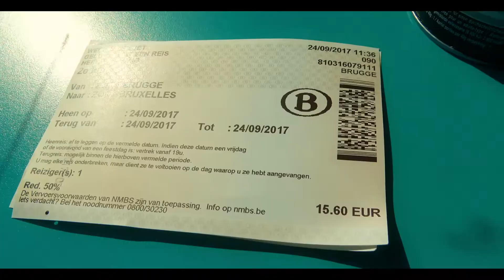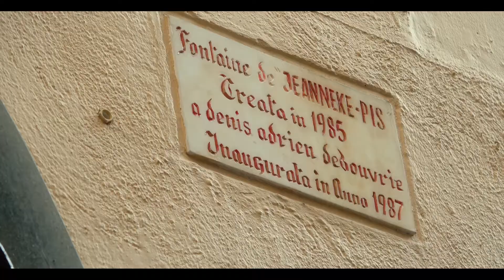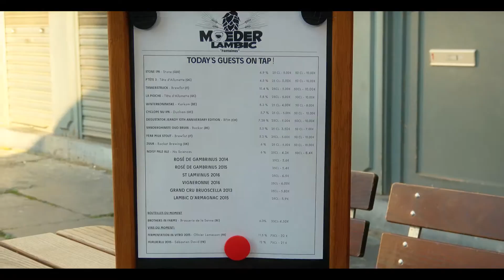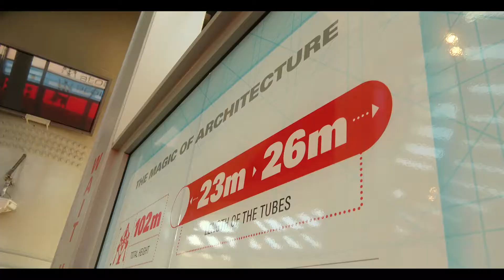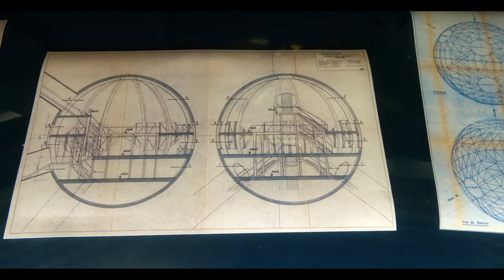PEEING STATUES and SCI-FI SPECTACLES - Brussels, Belgium - Leonard Does Europe S2 E7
While our home base was in Bruges, and we did spend a lot of time exploring that city, we also planned some day trips to other Belgian cities, using their awesome train and metro systems to get around. The first of these day trips was to Brussels, where we had a packed agenda.

When you go to Brussels as a tourist, it’s pretty much mandatory to visit Belgium’s unofficial mascot:  Manneken Pis, which translates to “Little man Pee”. Yep, it’s a tiny little statue of a boy urinating into a fountain. The people of Brussels love him so much that they dress him up in costumes that change several times a week, and every single shop in town sells miniature versions of him (I bought one that’s a wine bottle pourer – guess where the wine comes out of?!). Honestly, the statue is underwhelming in person, but it’s only a short walk from both Brussels Central and the Grand Place, so there’s no good reason not to take a quick look and then move on.

Other stops in the city included a stroll through the Galeries Royales Saint-Hubert, a fancy shopping arcade filled with boutique chocolatiers, pleasant cafes, and luxury clothing stores selling stuff I neither wanted nor could afford. Next up was a jaunt down the Rue des Bouchers, Brussels’ Restaurant Row. I was advised not to eat at any of the restaurants there because they’re supposedly all overpriced tourist traps, and the cajoling, begging, carnival barker-esque greeters standing outside of each restaurant seemed to confirm this. Finally, we took a quick look at the Grand Place, which is the largest city square in Belgium and is home to a Hard Rock Café. Of course. In all seriousness, while it is very touristy, most of its buildings are lavishly adorned with gold and the whole thing is quite impressive.

After all of that, I was ready for a beer or four, and luckily there’s no shortage of amazing beer bars and breweries in Brussels. Since we were in a bit of a time crunch, we only hit two, starting with Delirium Café, a three-story dive bar that holds the Guinness World Record for World’s Biggest Beer Selection (3,162 different beers as of February 2018). And right across the entrance from Delirium is none other than Jeanneke Pis, Manneken’s less famous (but in my opinion, more charming) peeing sister! From there it was over to Moeder Lambic, which specializes in obscure Belgian sours, lambics, and other funky brews, 40 of which are on draft. My mom had an ultra-sour beer that she didn’t enjoy at all, and for some reason Monika was turned off by the delicious crunchy roasted malt they serve as a snack. But I found the place utterly charming, and was impressed with the knowledgeable staff and well-curated draft list.

However, the biggest draw of Brussels for me was the site of the 1958 World’s Fair and its massive triumph of futuristic architecture: The Atomium. It’s a 335-foot tall structure in the shape of an atomic iron crystal, magnified 165 billion times! The “atoms” contain a permanent exhibition showing the history of the fair, as well as some temporary exhibitions which are navigated via a tubular system of stairs, escalators, and an elevator.

Getting there is easy: from the Central Station it’s about a 20 minute metro ride to Heysel/Heizel station, and then a quick walk past Bruparck, home of the Oceade water park and the Mini-Europe miniature theme park. Admission to the Atomium is 15 Euro, which isn’t bad at all. However, they kind of corral you into a line for the elevator that goes to the very top of the structure. Depending on the wait time for this (it was about 45 minutes for us), you might want to skip it. While it does offer some impressive vistas and access to the (expensive) restaurant and bar, there are equally impressive lookout points throughout the exhibition tour.

I very much enjoyed the Atomium, and would recommend a visit to anyone interested in World’s Fairs, futurism, architecture, themed environments, or science and technology. And in my opinion, the sci-fi light show during the final escalator ride down to the gift shop is worth the price of admission alone!

Intro music ("Heavy Metal Polka") by Leonard Kinsey.